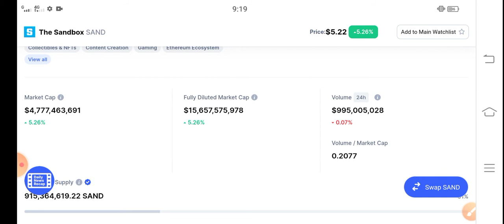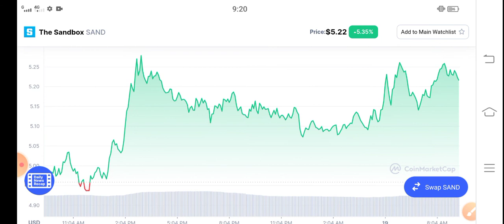The Sandbox Road To $100 || SAND Price Prediction! SAND latest News Today